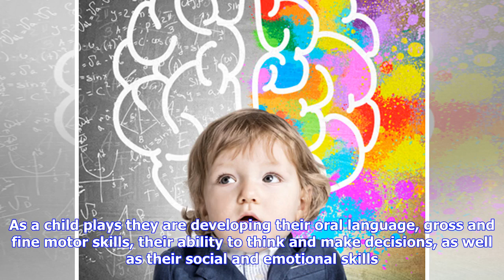Breaking News | Child’s play, the Finnish way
Kindergarten teacher Sascha Colley is travelling to Finland to investigate the benefits of child’s play. Photo: SuppliedFinland is a long way from Canberra, but for Sascha Colley the journey  could be life changing. Colley, who teaches kindergarten at Ainslie School, is heading to the other side of the world to learn more about the strength of the Finnish education system and the impressive educational outcomes it achieves. Six-year-old children in Finland attend a full-time compulsory year of p...